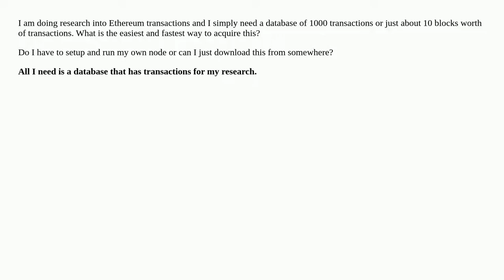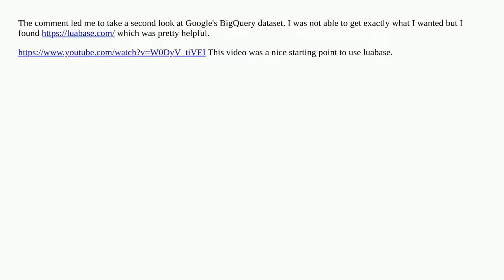How can I get a large amount of Ethereum transactions in a database without running my own node? ...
How can I get a large amount of Ethereum transactions in a database without running my own node? Does a database like this exist already?

A special thanks goes out to the community

  blocks database transactions go-ethereum